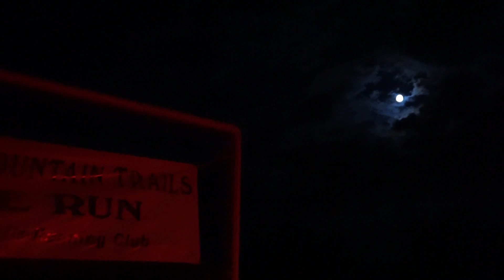2014 Massanutten Mountain Trails 100 Mile Run!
Video of the 2014 MMT 100! Listen to some of the runners describe the course as they make their way to the finish. This was truly an epic weekend for many and the video only captures a few moments of it.
Music by Blood, Sweat & Tears, "And When I Die". This song was playing during the last runner in the video to cross the line. I believe the song that runner 172 Jeff Smith was singing in the middle of the video was from John Denver...